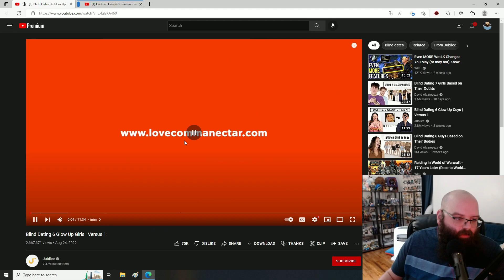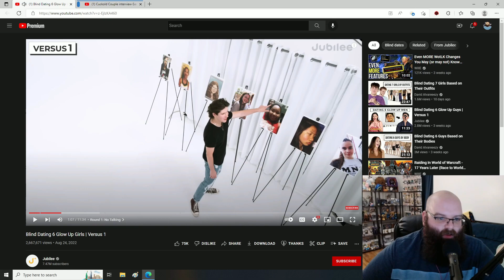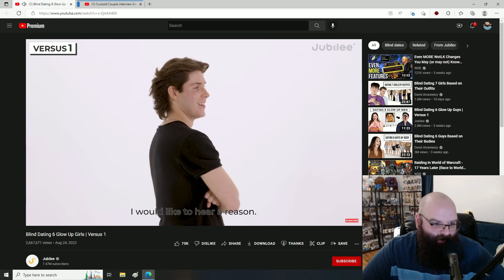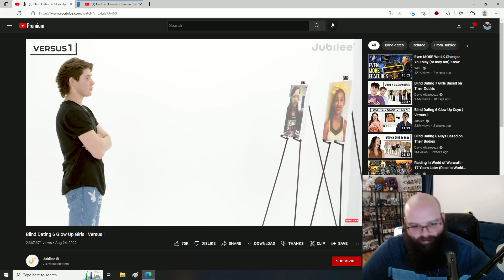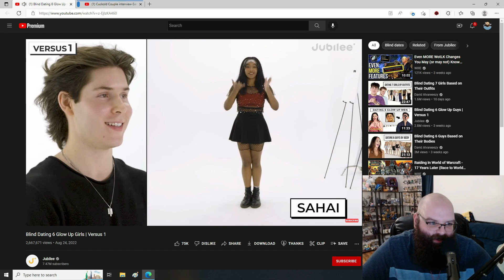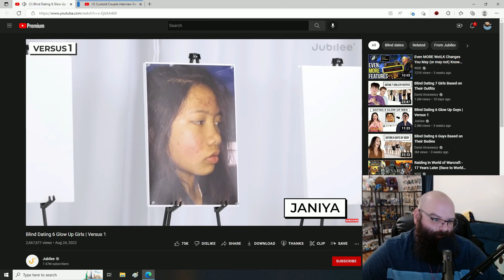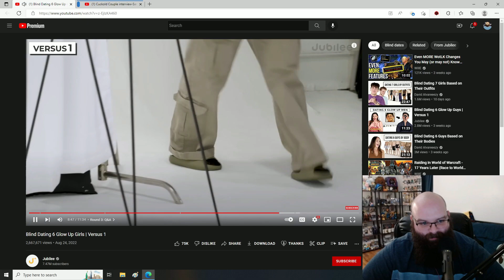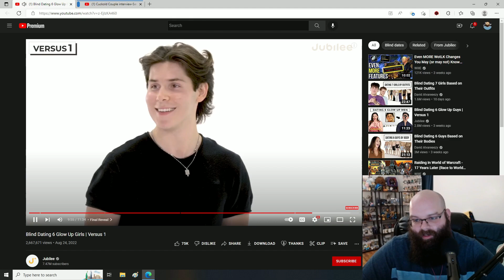"Blind Dating 6 Glow Up Girls | Versus 1" - Jubilee